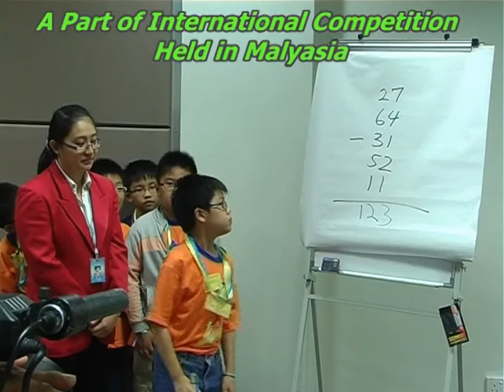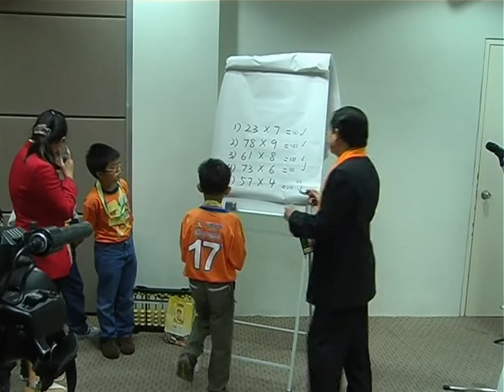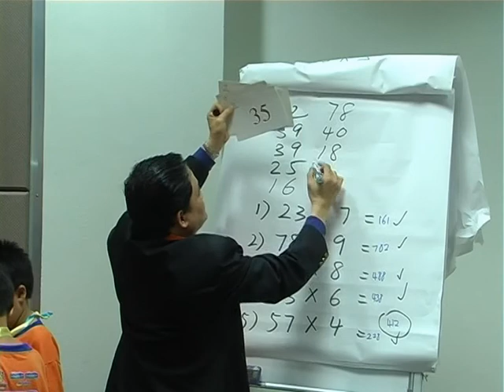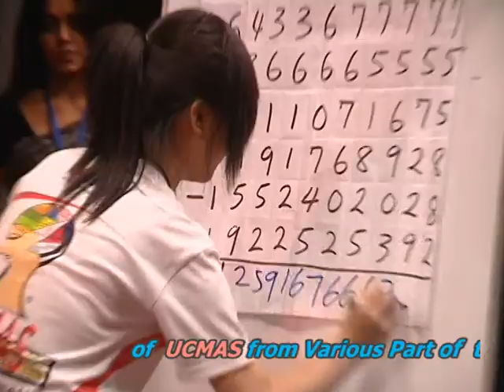Bangladesh National Competition 2009 & 2011